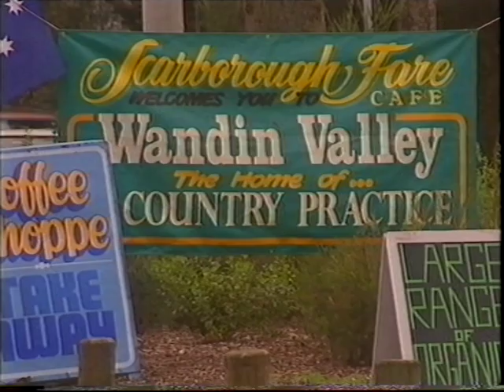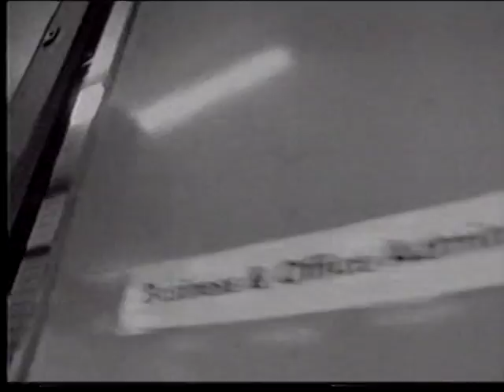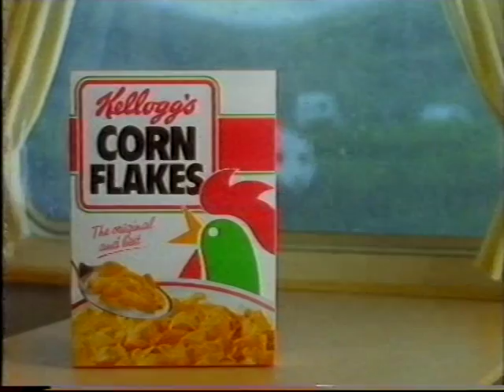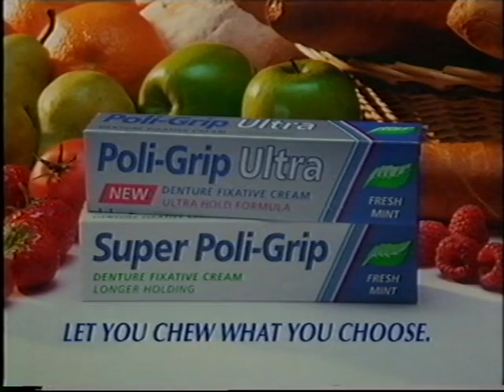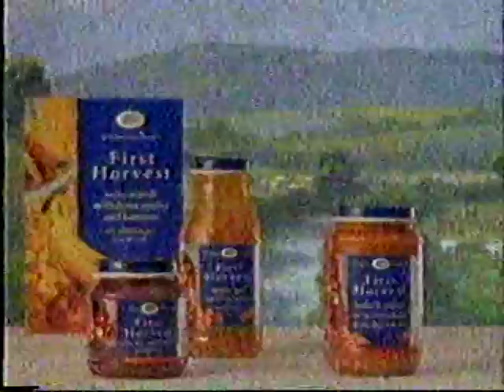TV Weekly - 1994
Edition of TV Weekly from August 1994. Presented by Eamonn Holmes. In this edition, Eamonn chats to Home and Away actors Tristan Bancks and David Dixon in the studio and Les Dennis from the set of Family Fortunes along with a location report from 'A Country Practice' (interviewing Joan Sydney and Joyce Jacobs) and report from Shari Lewis and Lamb chop